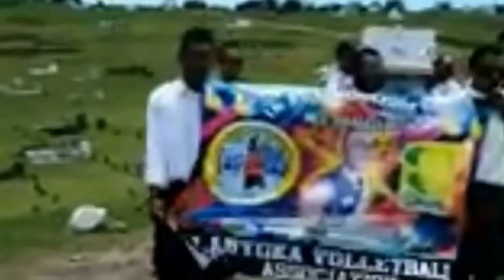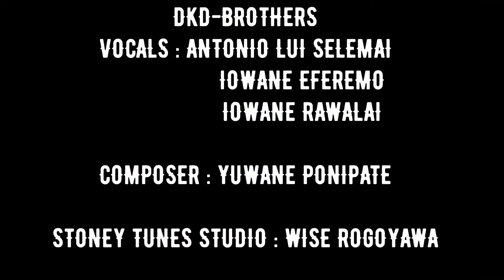ISLAND WAVE BAND FIJI MUSIC PRODUCTION (RATU MELI)